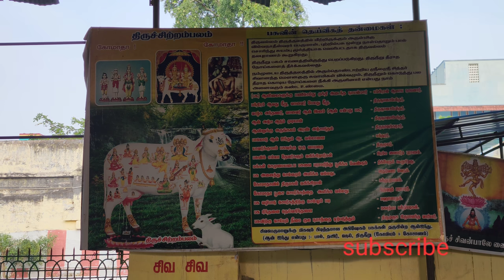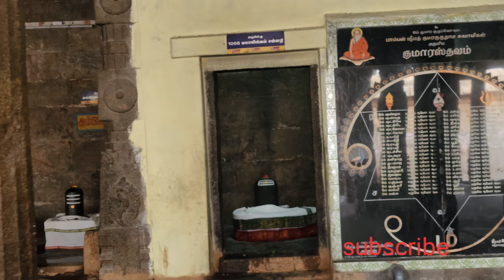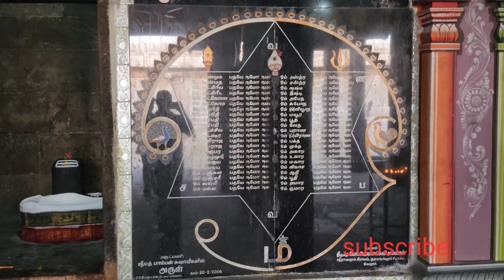Thiruvalam Shivan Temple || திருவலம்.